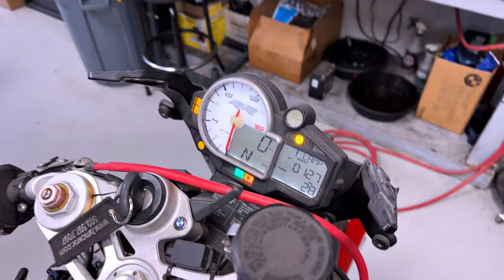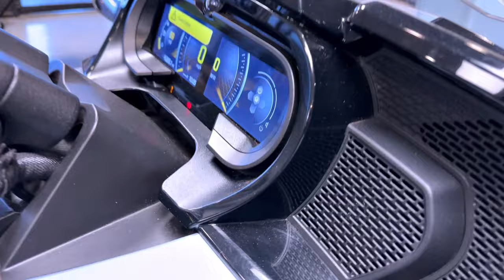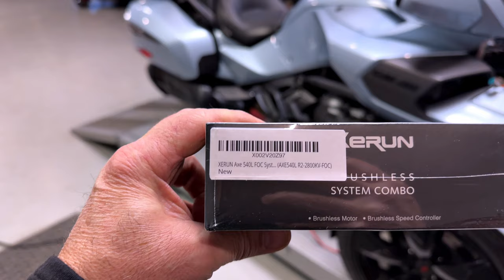A Stunning 2021 F3-LTD..!! • TRX-4 K10 Gets Mods! | TheSmoaks Vlog_2637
Rough 2012 S1000RR! | Fuel Pump Recall! | K10 High Trail Power & Handling!

HobbyWing AXE 2800Kv Combo! | 35Kg Servo! | A Much-Have for Crawlers!

 1983 Yamaha XVZ12TK Venture 1200